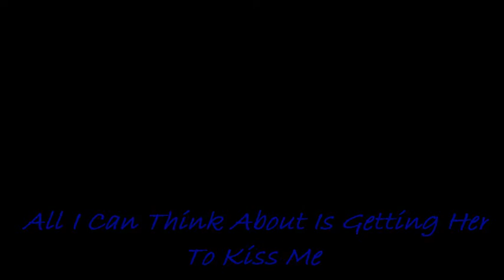Eli and Clare A Place To Rest My Head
Love this song. and this couple.. i intended to use this a couples song and i still may i just have to wait until i see Fadam..